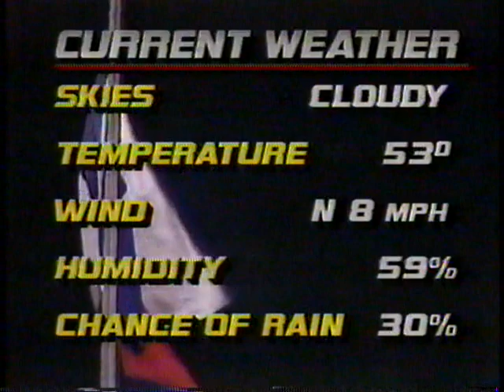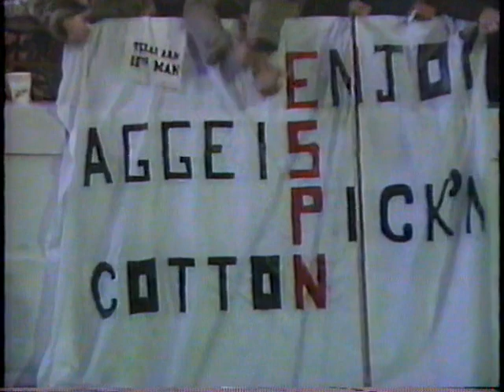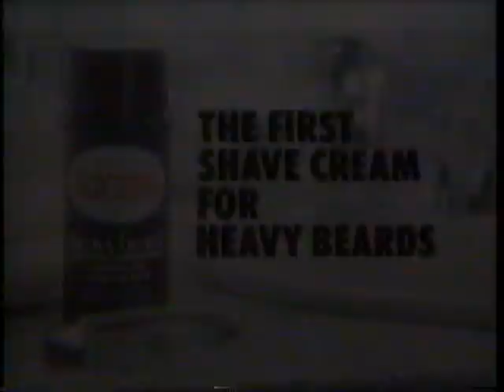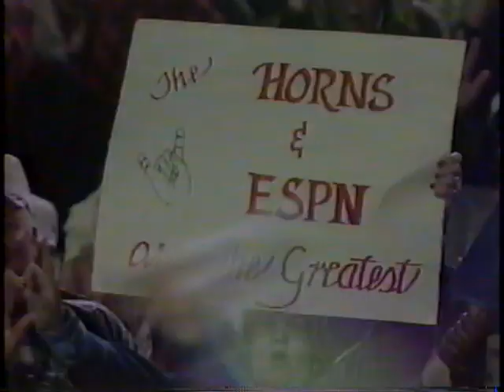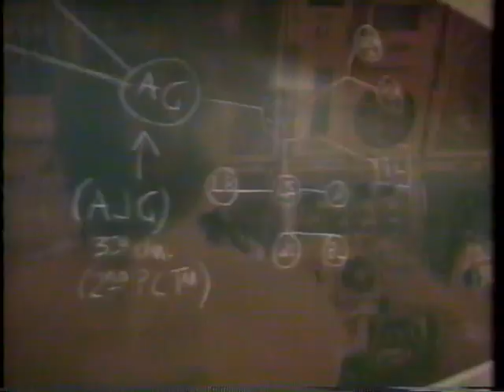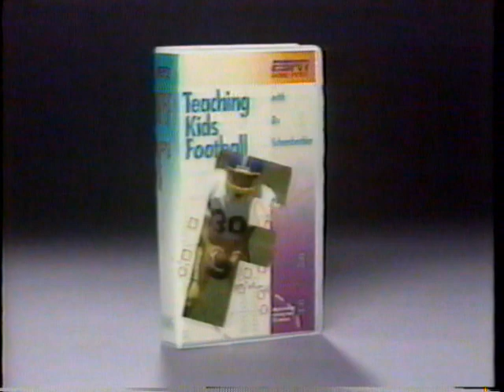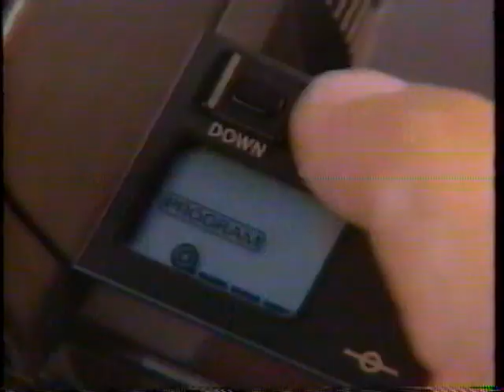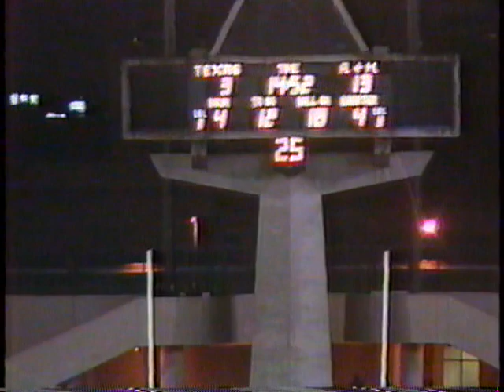1986: #10 Texas A&M @ Texas (Part 1)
11/27/1986: #10 Texas A&M @ Texas (Part 1)